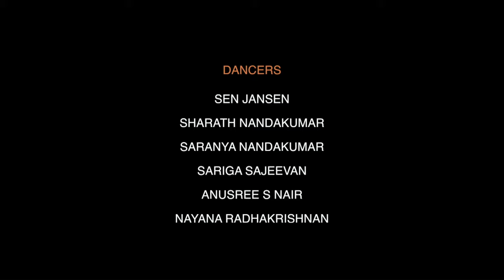Brahma's Dance - Agam | Bharathanayam Dance Cover | Choreography by Sen jansen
Collaboration video with @Saranya Nandakumar

Concept/Choreography/Direction : Sen jansen
DOP : Sanoob thomas
Photography : Sam Sebastian
Editor : Midhun
Dancers;
Sen jansen
Sharath Nandhakumar
Saranya Nandhakumar
Sarika Sajeevan
Anusree S Nair
Nayana Radhakrishnan

Special thanks : Alex Kallani

|| Gannaanaam Tvaa Ganna-Patim Havaamahe
Kavim Kaviinaam-Upama-Shravastamam
Jyessttha-Raajam Brahmannaam Brahmannaspata
Aa Nah Shrnnvan-Uutibhih Siida Saadanam ||

The Story:
Sati came to know about the grand yajna organized by her father and asked Shiva to attend the yajna.
Shiva refused her request, saying that it was inappropriate to attend a function without being invited.
Upon arriving, Sati tried to meet her parents and sisters; Daksha was arrogant and avoided interacting with Sati.
He repeatedly snubbed her in front of all the dignitaries but Sati maintained her composure.

Sati felt deep remorse for not listening to her beloved husband. Daksha’s disdain towards her,
and especially her husband Shiva, in front of all the guests was growing each moment she stood there.
The shameless insult and humiliation of her and her beloved, eventually became too much to bear.
She cursed him and warned that the wrath of Shiva would destroy him and his empire. Unable to bear further humiliation,
Sati committed suicide by jumping into the sacrificial fire.

Shiva was deeply pained upon hearing of his wife's death.
His grief grew into a terrible anger when he realized how Daksha had viciously plotted a treachery against him.
Shiva's rage became so intense that he plucked a lock of hair from his head and smashed it on the ground,
breaking it into two with his leg. Armed and frightening, two fearsome beings Virabhadra and Bhadrakali (Rudrakali) emerged.
Shiva ordered them to kill Daksha and destroy the yajna.As the obstruction of the yajna will create havoc and
severe ill effects on the nature, Vishnu used his Sudarshana Chakra to dismember Sati's lifeless body, following
which Shiva regained his equanimity.Brahma and the god Vishnu went to the grief-stricken Shiva. They comforted and showed their sympathy towards Shiva.

Sloga:

|| GururBrahma GururVishnu GururDevo Maheshwaraha
Guru Saakshaat ParaBrahma Tasmai Sri Gurave Namaha ||

LeTz DaNcE ToGetHeR :)))